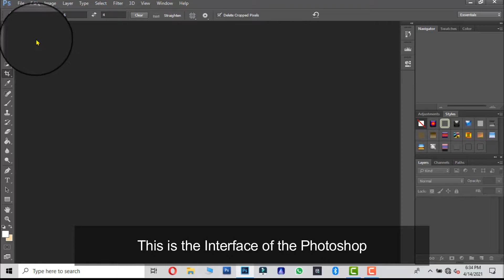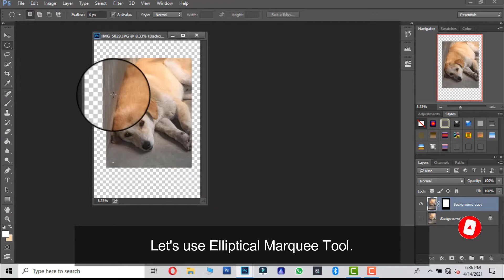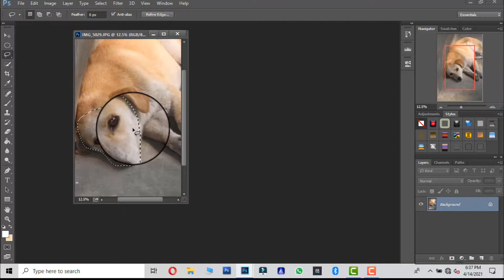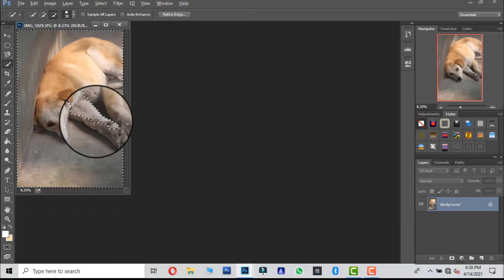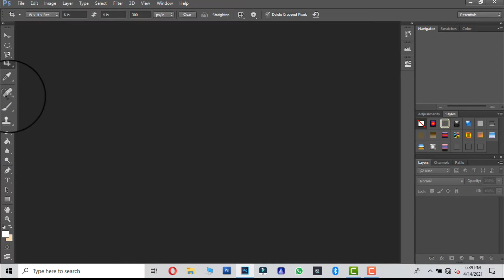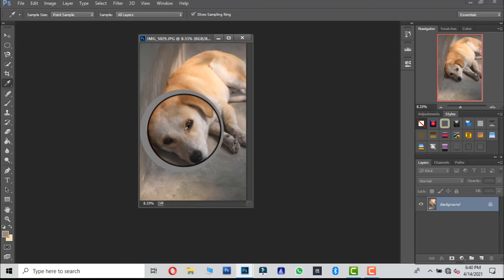Adobe Photoshop Tutorial : The Basics for Beginner - 1 | Supreme Studios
Hey Guys! How are you all? Hope you are all fine.

हे लोगों! आप सब कैसे हैं? आशा है कि आप सभी ठीक हैं।

हमारे अन्य वीडियो लिंक: -
1) रेड आई रिमूवल ट्यूटोरियल - https: // V = 61ryQ ...

लव यू अलल .